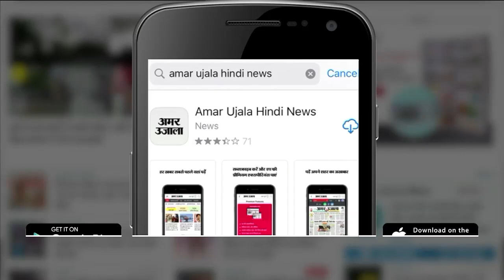ओमिक्रॉन के दो नहीं आठ स्वरूप, आज प्रधानमंत्री मोदी और बोरिस जॉनसन के बीच बातचीत | Morning News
देश में ओमिक्रॉन के दो नहीं बल्कि आठ स्वरूप, आज प्रधानमंत्री मोदी और बोरिस जॉनसन के बीच होगी बातचीत,समेत बड़ी खबरें फटाफट अंदाज में
Not two but eight forms of Omicron in the country, today there will be talks between Prime Minister Modi and Boris Johnson, including big news in a quick way